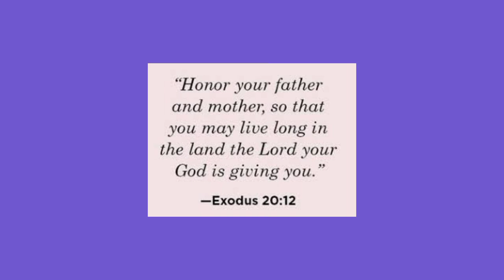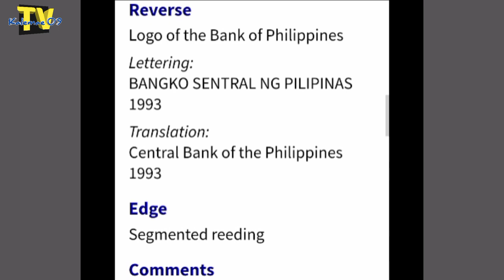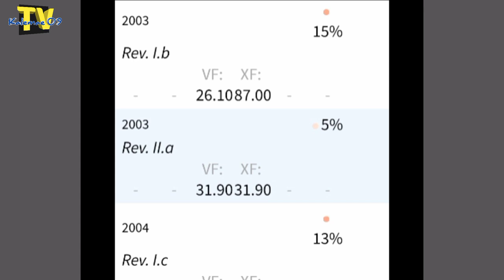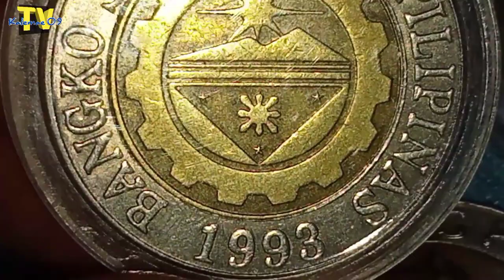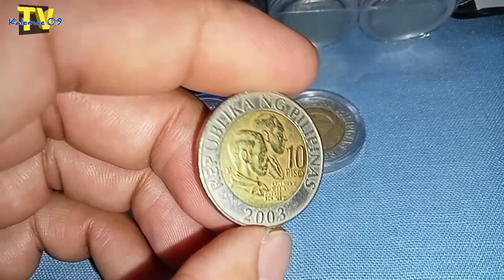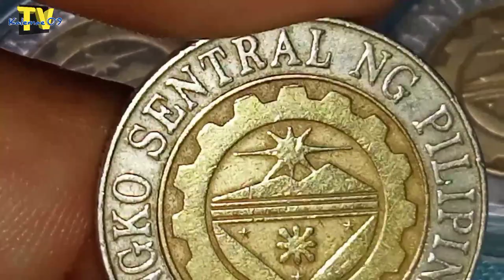Ang variant na wala sa record 10 piso BSP | KAALAMAN